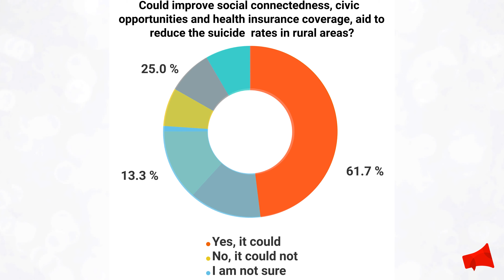Could improving social connectedness aid to reduce the suicide rates in rural areas? Poll